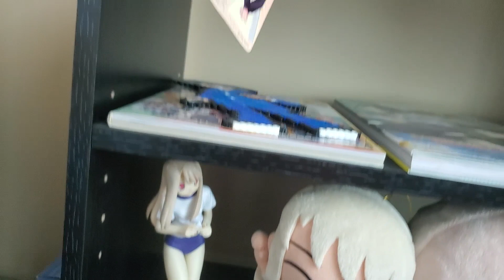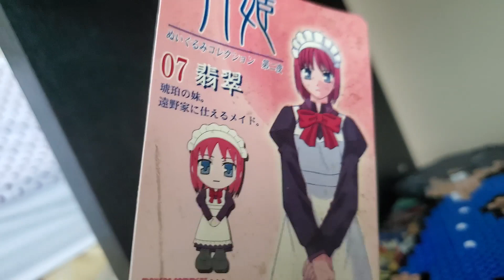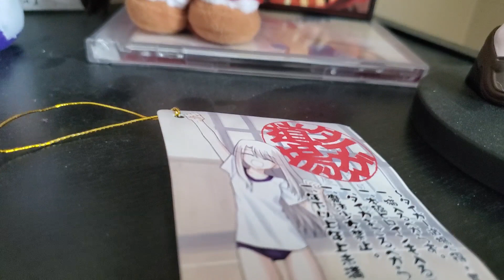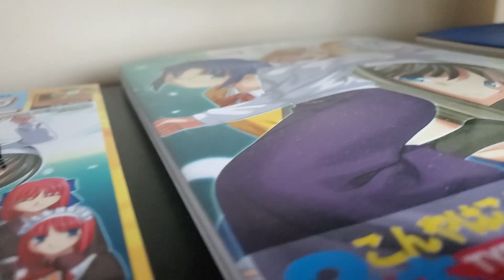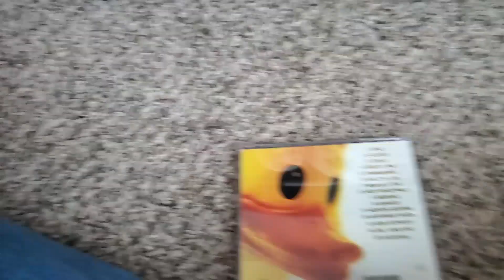The FGO Solomon Movie is BAD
I made this in less than a day, it's not a good video but it got a lot of views so I can't unlist it in good concious.

cope and seethe, all my opinions are factual

~Sleepy Crest

Copyright overlords have mercy.